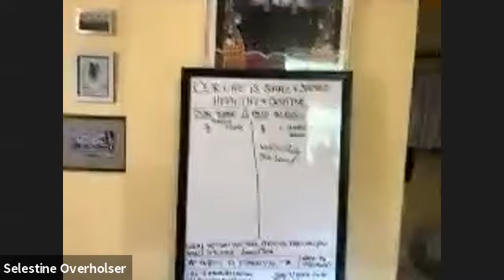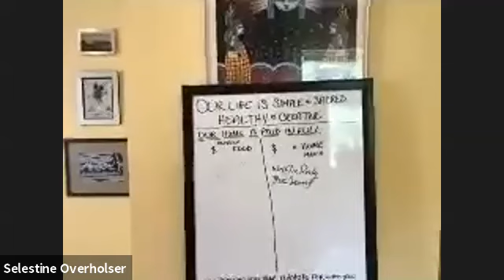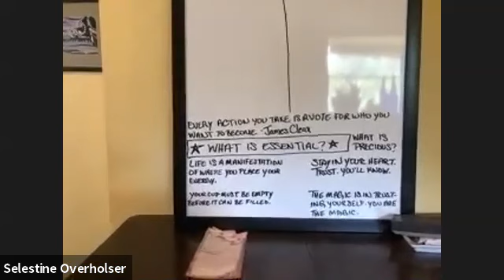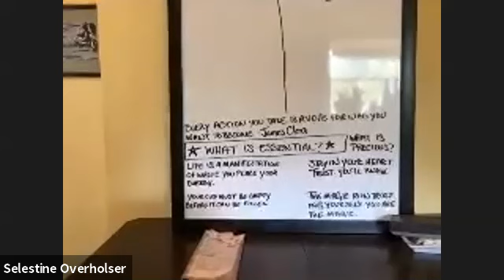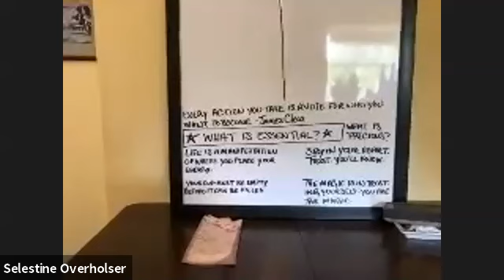Community Coaching Call: Crucial Conversations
Community Coaching from Friday, 3/20/2020: Crucial Conversations for Turbulent Times

As a professional EOS® Implementor, author and speaker, and CEO and founder of YESS! -Your Extraordinary Success Strategies, Sue Hawkes brings more that 25 years of experience leading teams to implement their passions and help people design and live successful and fulfilling lives.  Sue helps entrepreneurial leadership teams maximize their people, purpose and profit.  Read her daily blog, sign up for the weekly newsletter, and listen to the weekly podcast Follow her on Instagram at @SueHawkes and @unfuckwithableyess and at Linked In at Yess.